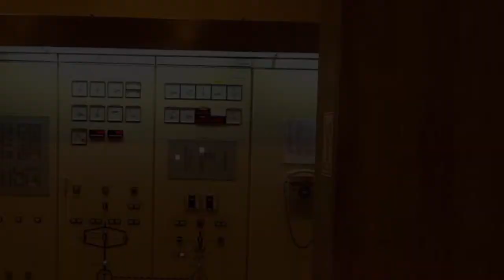Documental de Colbún (oficial)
Grupo 4 the Mackay school, South trip 2015